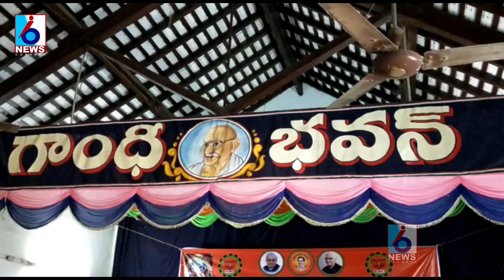కార్మికుల శ్రేయాసే ముఖ్య ఉద్దేశం - మోడీ || కాకినాడ గాంధీ భవనం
కాకినాడ గాంధీ భవనం
కార్మికుల శ్రేయాసే ముఖ్య ఉద్దేశం